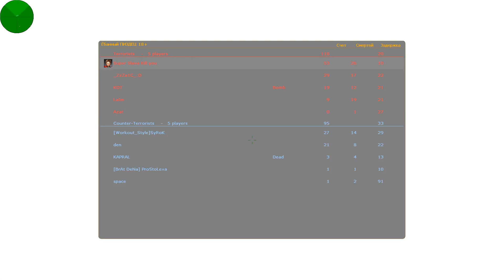Смешное КС стрим и шутки смешные Kapral 228 edition CS Counter Strike 1 6